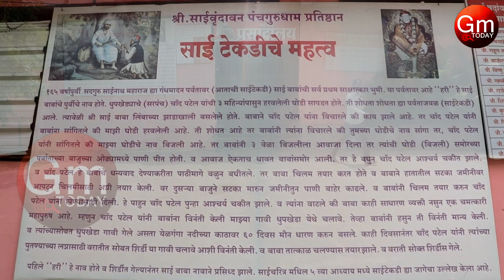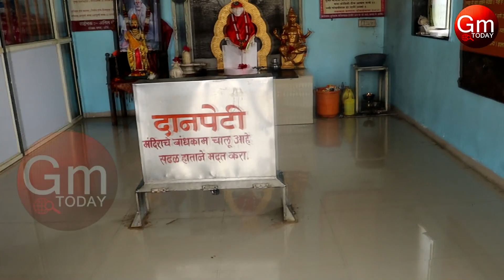Sai Tekdi Aurangabad | श्री साई टेकडी औरंगाबाद |औरंगाबादची साई टेकडी